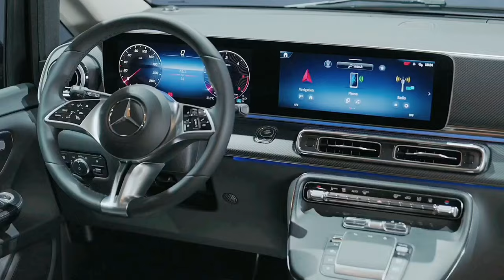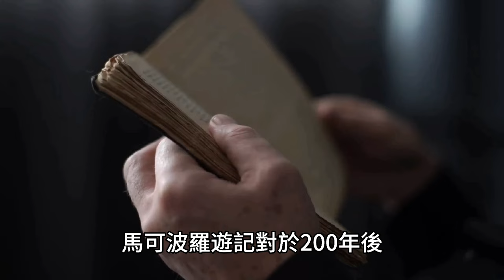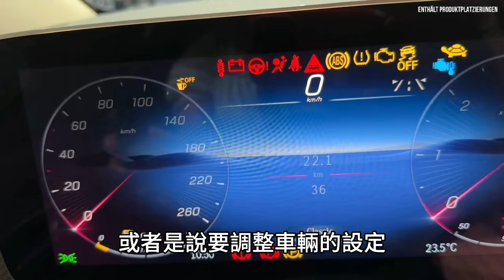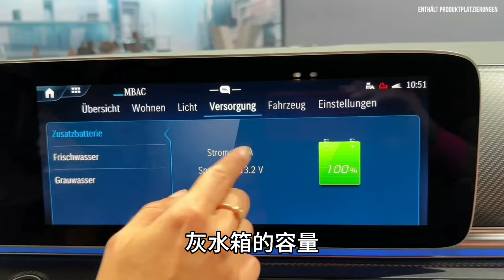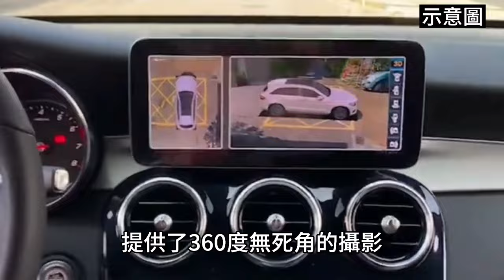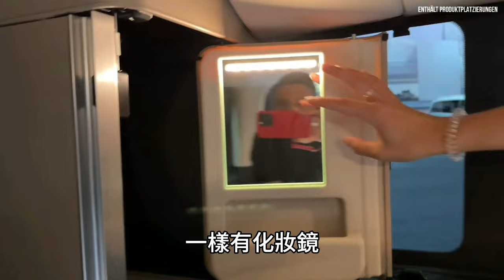【露營車】400萬賓士馬可波羅改款，值不值得買，8分鐘快速了解。 Mercedes-Benz Marco Polo (2024) # 캠핑카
影片目錄
0:00 – 開始
0:32 – 馬可波羅的歴史
1:35 – 水箱罩 頭燈
2:30 – 輪圈 車尾 尾燈
2:58 – 駕駛艙 MBUX 觸控手寫板 電動滑門
4:10 – MBAC air-matic 數位後視鏡
5:11 – 智能App
5:47 – 客廳區 廚房區 上下舖
6:58 – 車性能
7:11 – 個人心得

今年8月30號的時侯 在德國杜塞道夫露營車展上

首次亮相全新改款賓士馬可波羅

2024年賓士馬可波羅迎來新的改款

外觀最突出特點就是超吸睛的水箱罩設計

搭配2個 12.3吋螢幕 與 免持鑰匙啟動

承載全心設計的五爪的輪圈 更顯霸氣

車尾改為細長型鍍烙飾條

帶上mecedes benz 字樣

霸氣中帶著優雅

如果你對於全新改款的馬可波羅

想要有要更深一層的了解

那我們繼續看下去